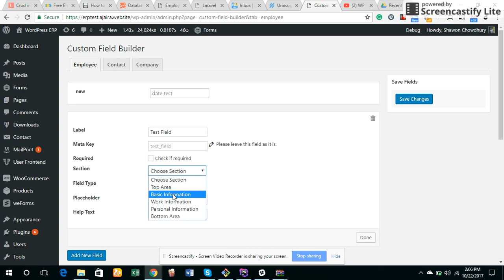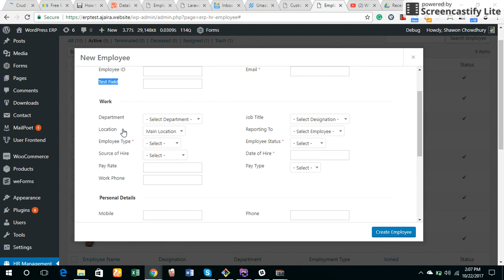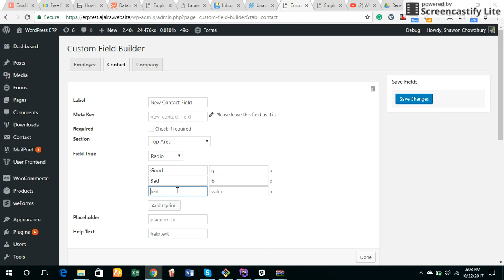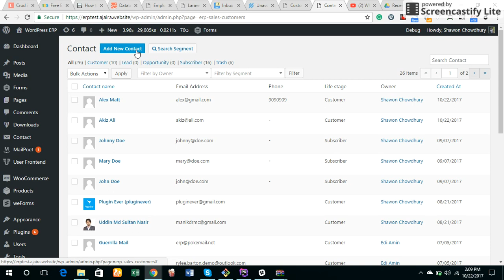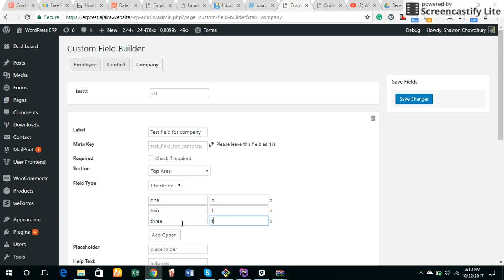How to use custom field builder extension in WP ERP